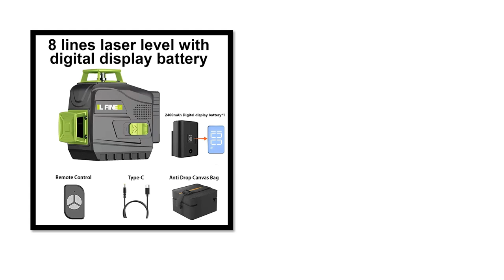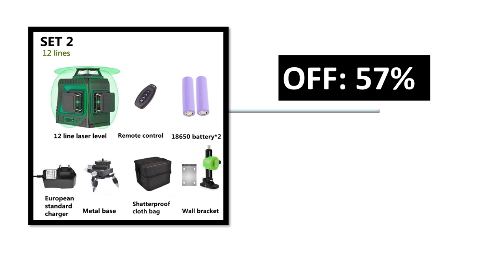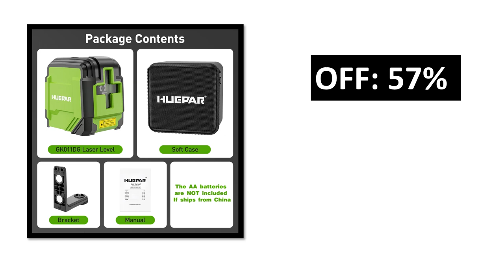TOP 5 BEST Laser Levels Review 2024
5. Laser Level 12 Lines 3D Level Self-Leveling

4.4D Cross Line Laser Level Bluetooth

3. 16 Lines 4D Laser Level Self-Leveling

2. Lines Laser Level Horizontal Green Light

1. Laser Level Osram Green Beam Self-Leveling